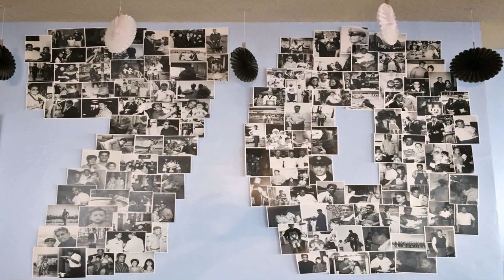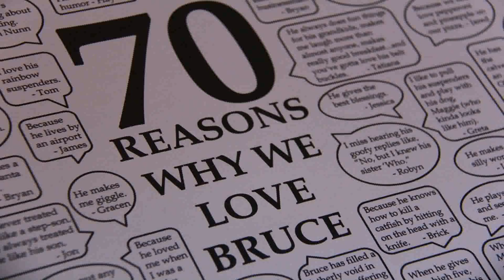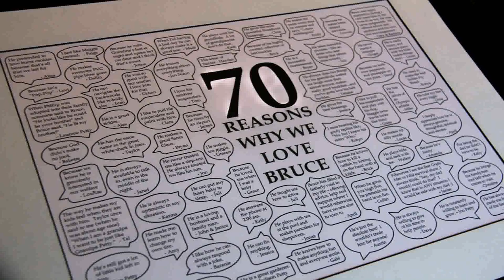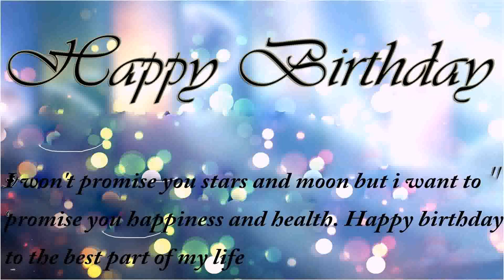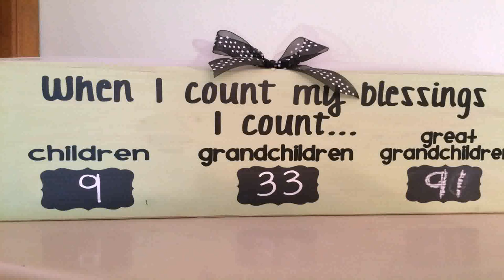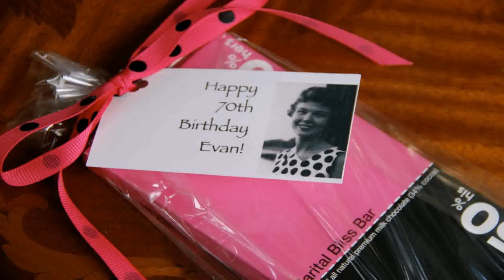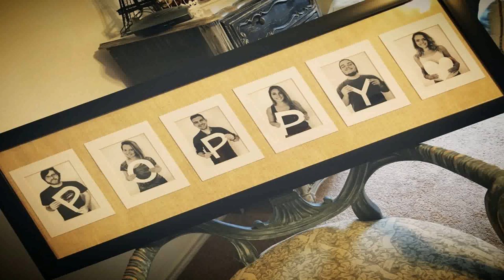70th Birthday Decoration Ideas